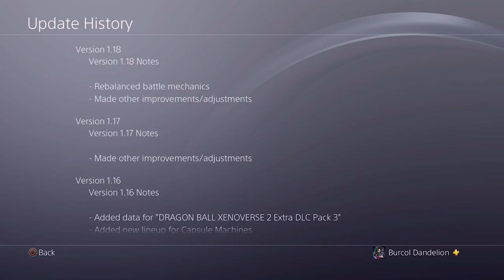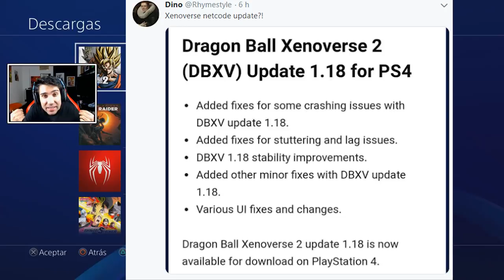NUEVA UPDATE ¡¡GRATIS!! Novedades IMPORTANTES | DRAGON BALL XENOVERSE 2